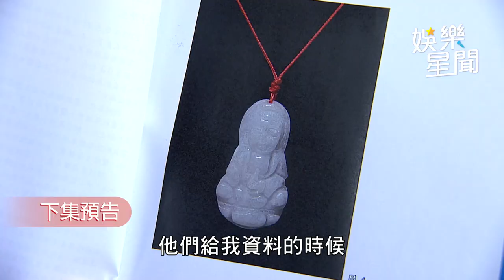一家團圓／蔡木林才掛保證能照顧好雅淳 下秒臉部抽蓄嚇壞未來岳母｜娛樂星聞